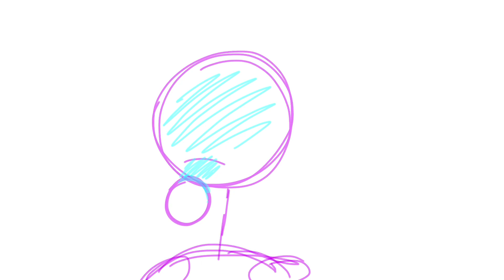take an unfinished storyboarded amv that I'll never finish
I made this then forgot about it lmao